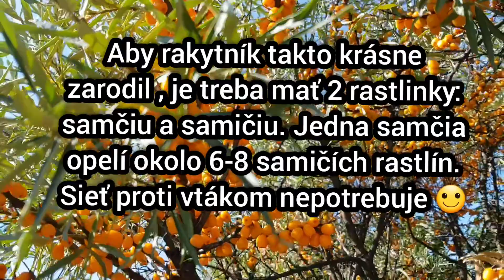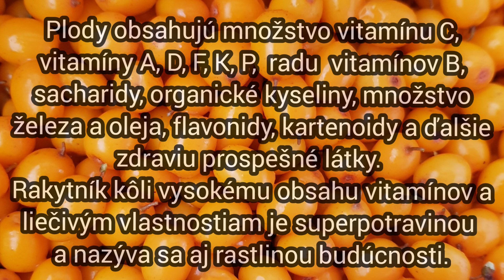RAKYTNÍK REŠETLIAKOVÝ. Považuje sa za najzdravšie ovocie na svete. A je aj moje najobľúbenejšie ❤️.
Vynikajúce bobuľové ovocie, moje najobľúbenejšie. Veľmi ťažko sa zbiera, ale stojí to za to.